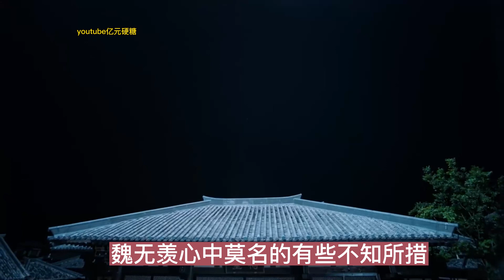忘羡《榻上君卿》第3集藍忘機的眼睫輕輕顫了一下，裹在另一個被子裏的魏無羨大著膽子對著藍忘機說：“督主，你在想什麼？”藍忘機回了神，他看著與他同床共枕的魏無羨，昔日的小公子，